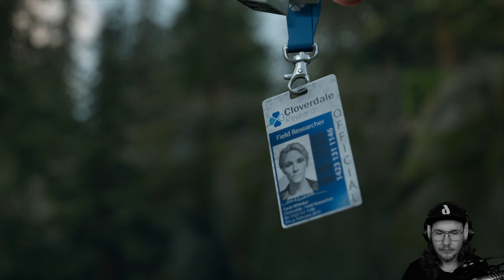Days Gone // PC // SUOMI // SURVIVAL II // Raatokaisen moottoripyöräpäiväkirja - PÄIVÄ 41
Päivä 41

Vaihdetaan maisemaa ja tervetuliaiskomitea on kohdallaan.

Ps. V*¤%n SUDET! (part 349)